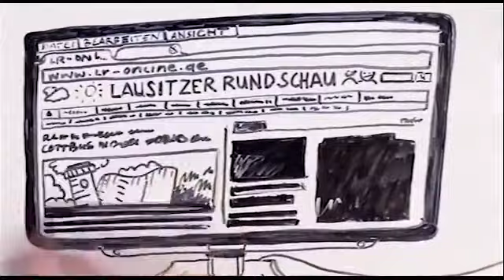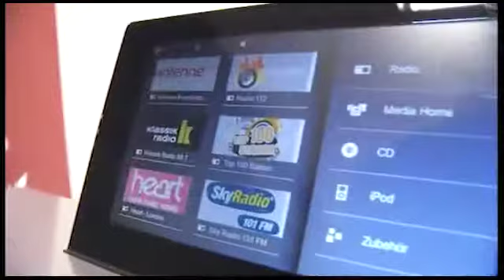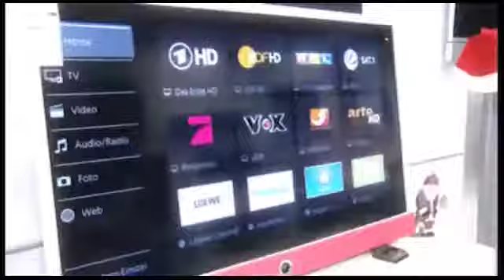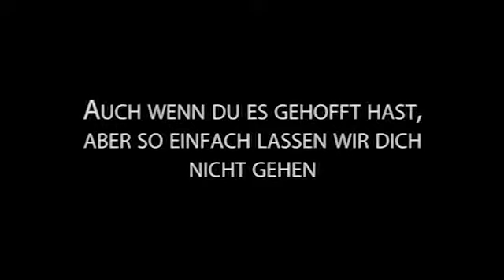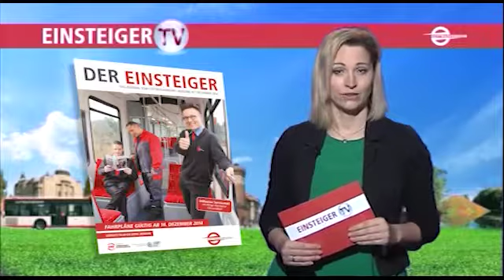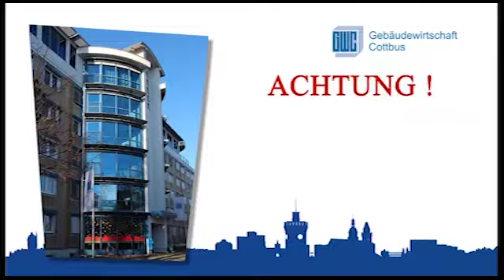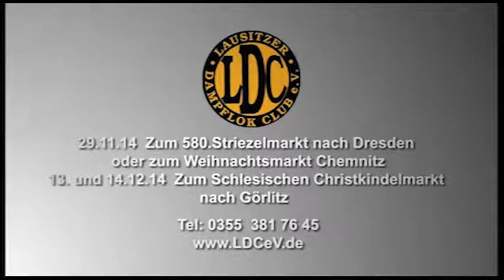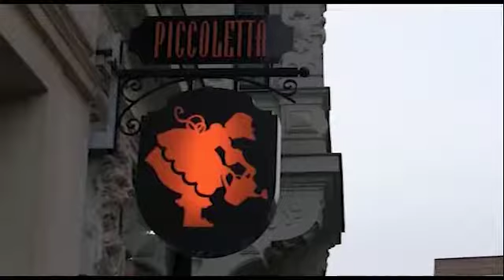LTV am Donnerstag - 18.12.2014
Themen:
Sterne und Sternekoch im Planetarium
Die Qual der Wahl beim Fernsehkauf
Mit der Weihnachtsbahn durch die Stadt.